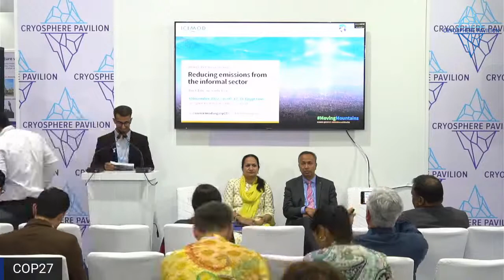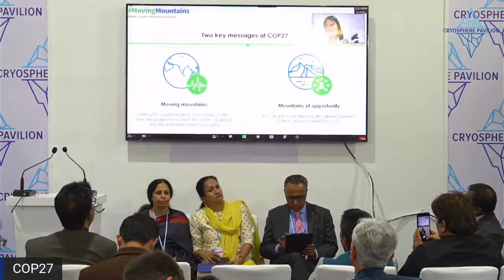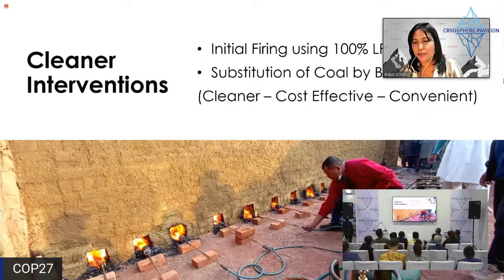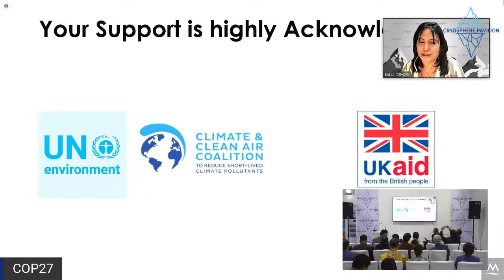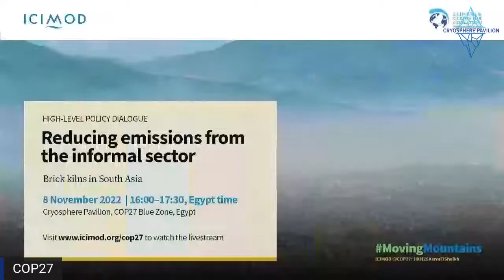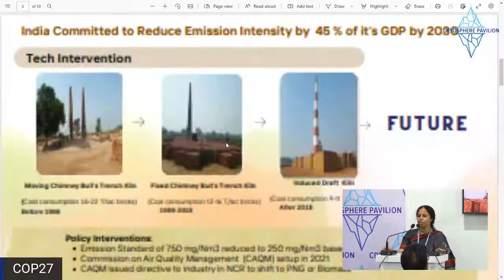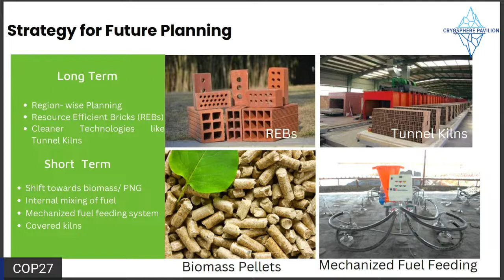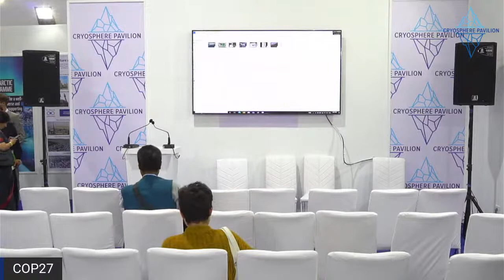Reducing Emissions from the Informal Sector: Brick Kilns in South Asia